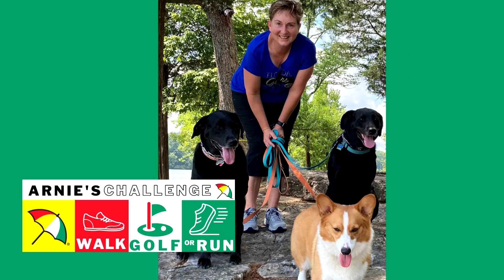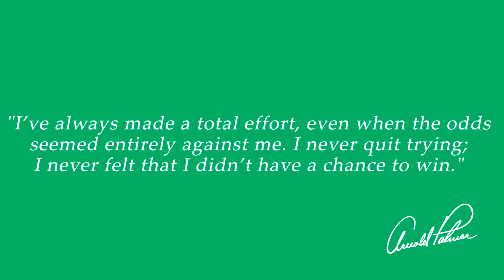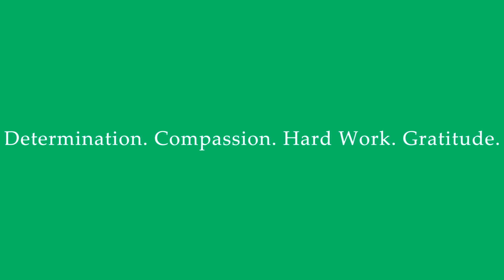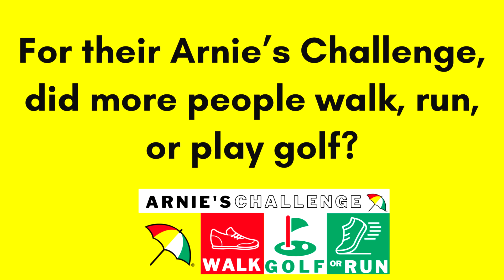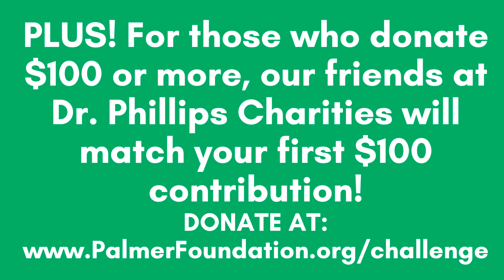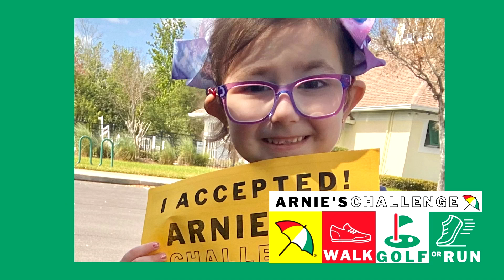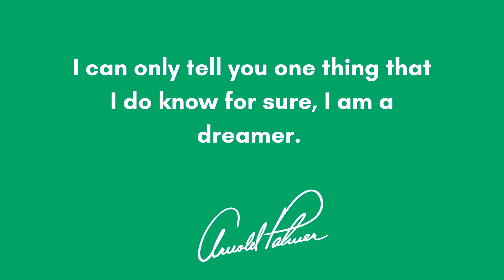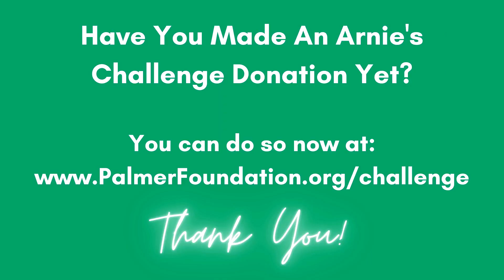Arnie's Challenge Celebration